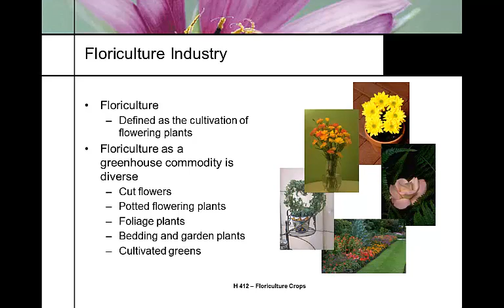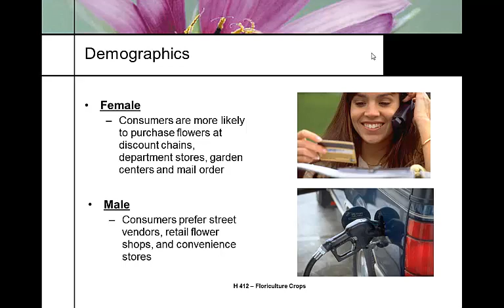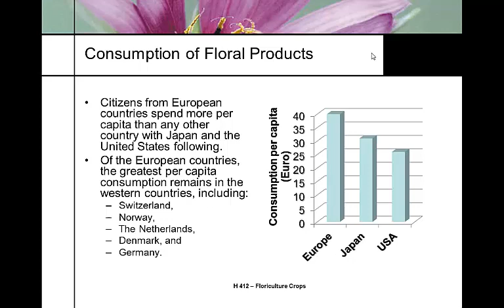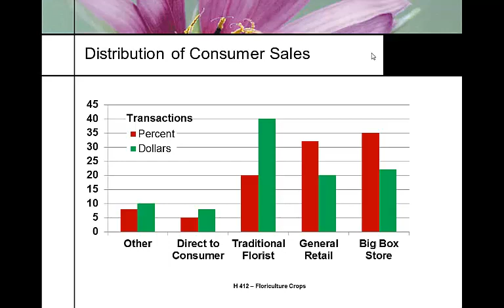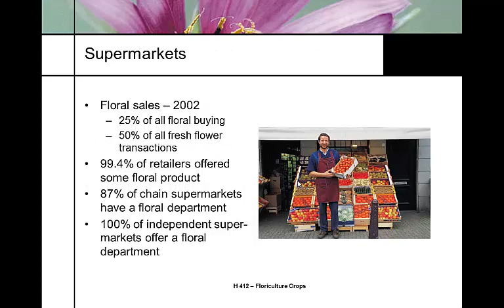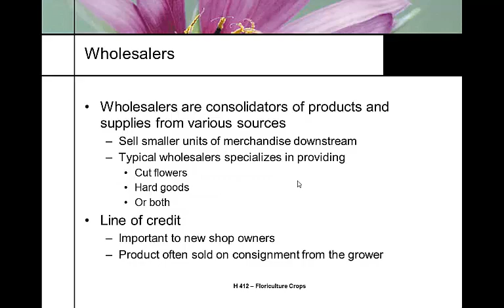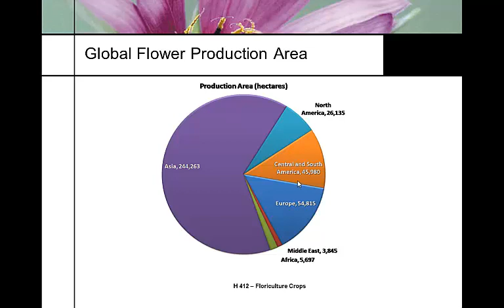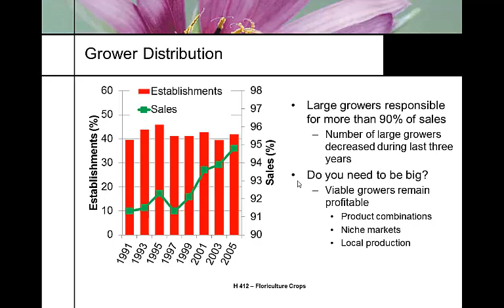H412 Lecture 01 2012 Industry Overview